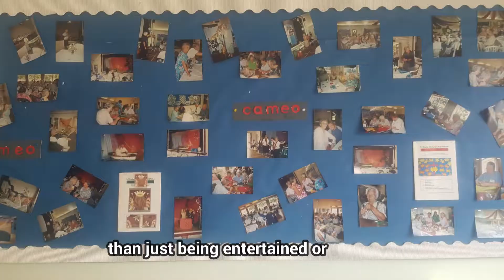St Luke's Church, Poole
September feature project from St Luke's Church, Poole. Many activities at this church including coffee mornings, craft club and their special holiday at home CAMEO during the August to name a few. For more information about St Luke's Church go